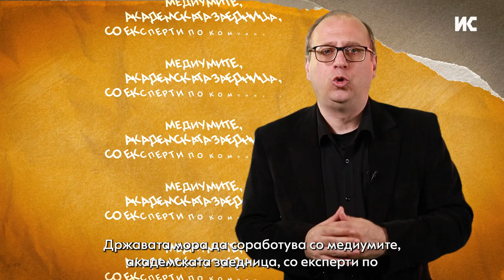Теории на заговор за лековерните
Во последниве години, теориите на заговор земаат замав и стануваат сè поголем проблем за нашите општества. Иако многумина не веруваат во нив, нивната моќ лежи во брзото ширење и долгото опстојување. Од идејата дека „масоните запрашуваат со алуминиум“ до конспирациите за „чипирање преку вакцините против Ковид-19“, ваквите теории без основа продолжуваат да ги дестабилизираат нашите заедници.